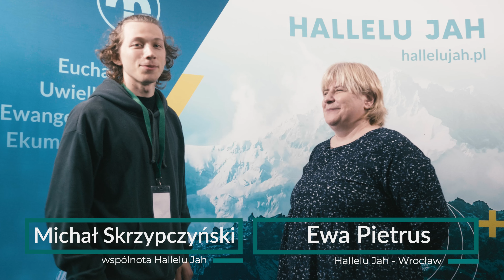Jubileuszowy wywiad z Ewą Pietrus - Hallelu Jah